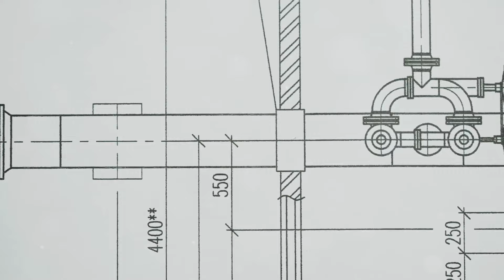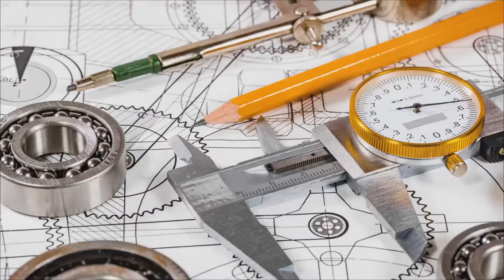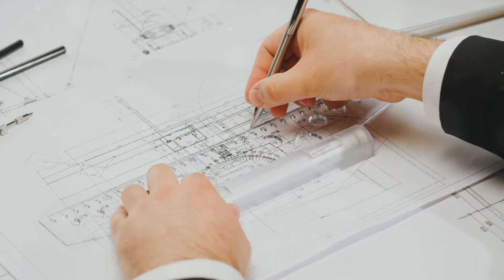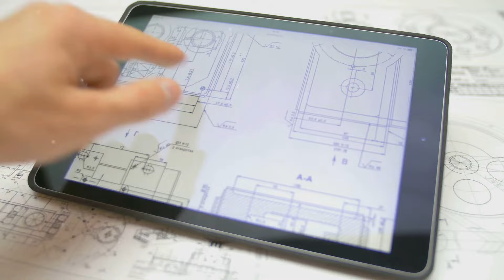Mzanzi Draughting Solutions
Welcome to Mzanzi Draughting Solutions!

At Mzanzi Draughting Solutions, we specialize in providing top-quality draughting services tailored to meet your architectural and engineering needs. Whether you're looking to bring your building designs to life, need precise CAD drawings, or require detailed architectural plans, we're here to support you every step of the way.

What you’ll find on our channel:

CAD Tips: Expert tips and tutorials on CAD software, including AutoCAD and Revit.
Architectural Design: Walk-throughs and demonstrations of our architectural designs and building plans.
Engineering Drawings: Insights into our precise engineering drawings and structural designs.
Draughting Services: Learn about our comprehensive draughting services and how we can assist with your projects.
Construction Documentation: Guidance on creating detailed construction documentation and project management.

Let’s bring your ideas to life with precision and expertise!